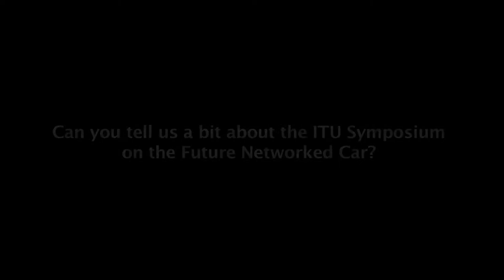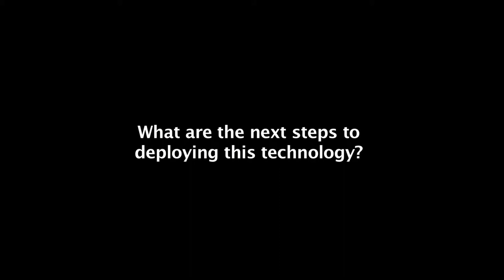ITU FNC 2015 SOUNDBYTE: Reinhard Scholl, Deputy to the Director, ITU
Soundbytes from Reinhard Scholl, Deputy to the Director, ITU at the ITU Symposium on the Future Networked Car 2015, Geneva International Motor Show, 5 March 2015.